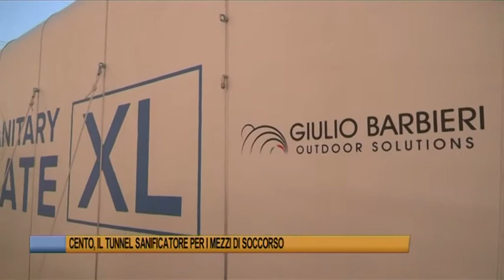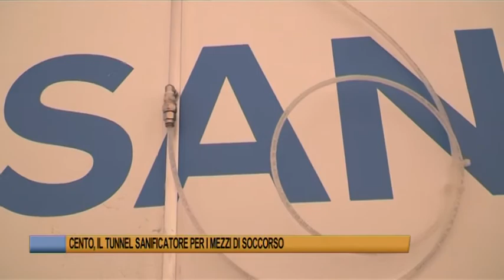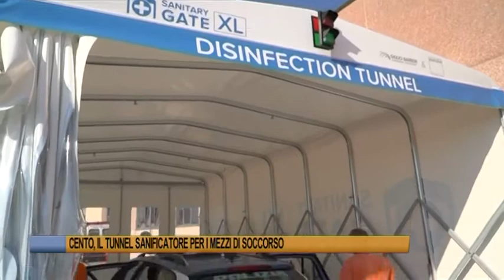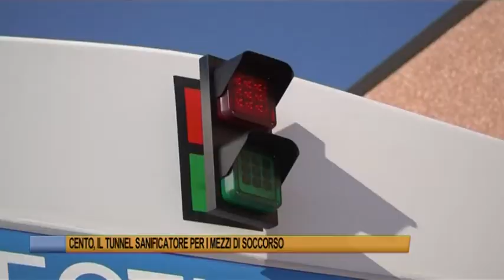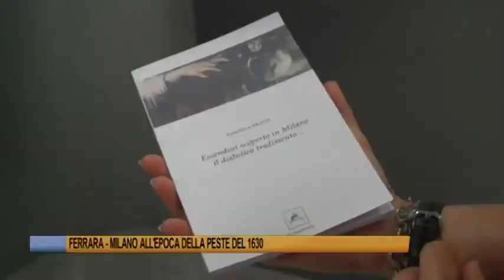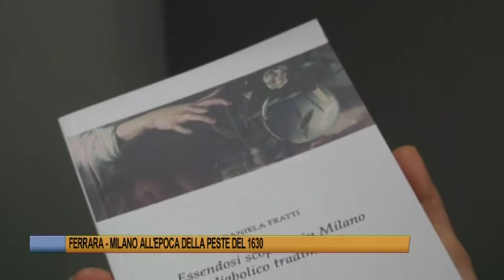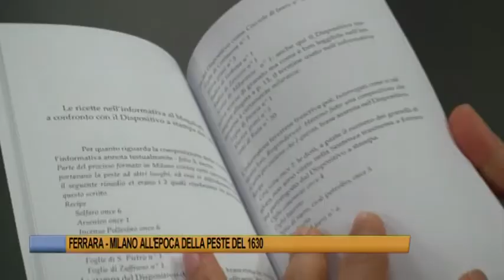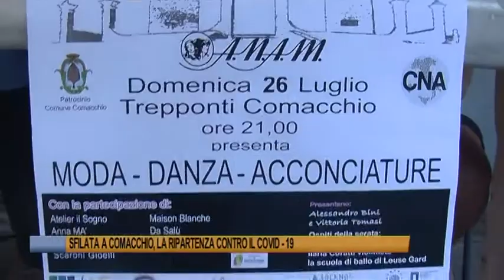Ferrara Telegiornale del 24 luglio 2020 Edizione delle 13,30